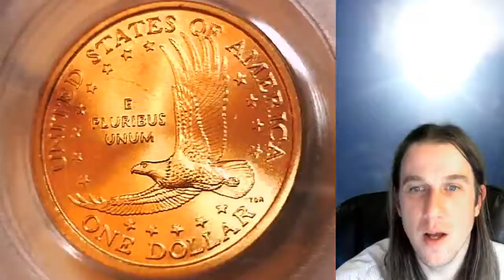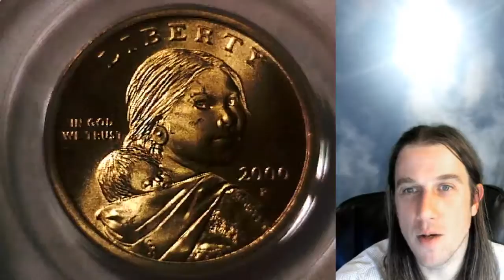Selling my 2000 P Sacagawea Dollar PCGS MS 66 3637309